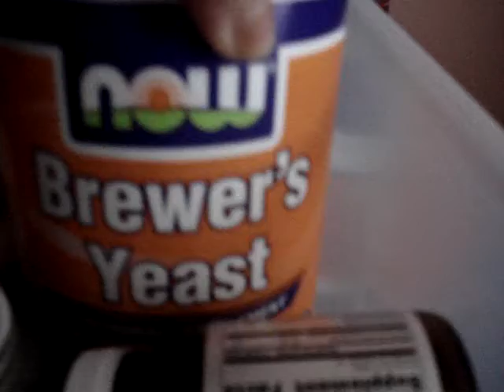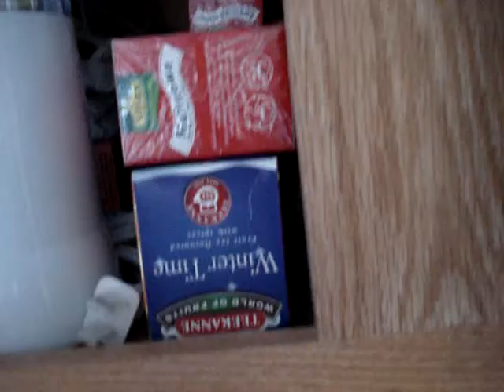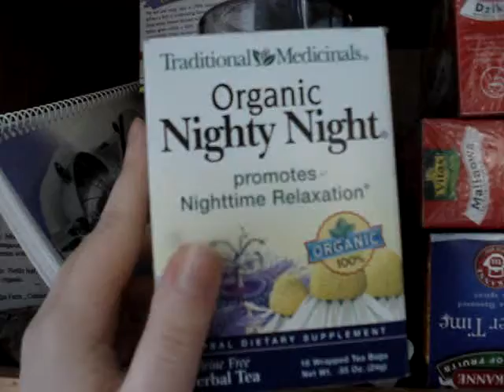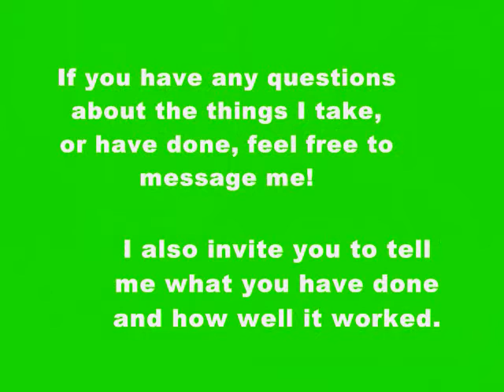Lymie Medicine Cabinet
The stuff I have and take